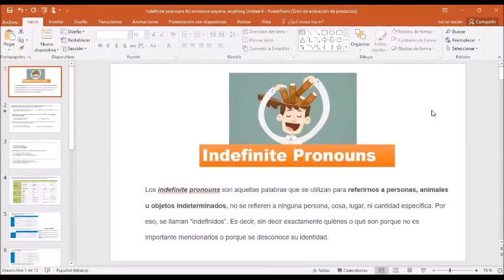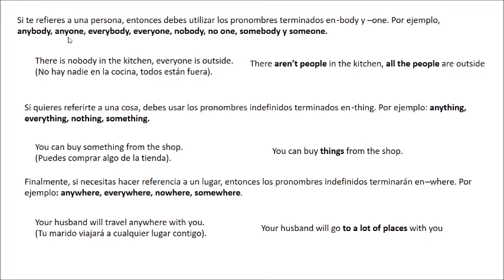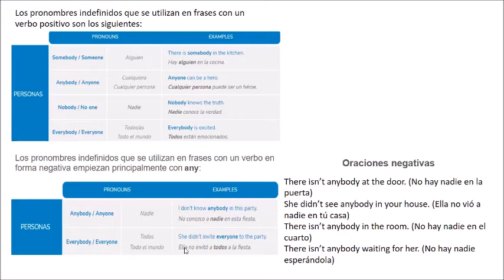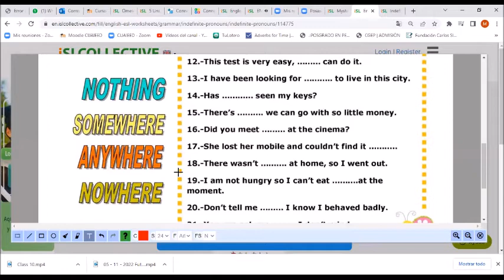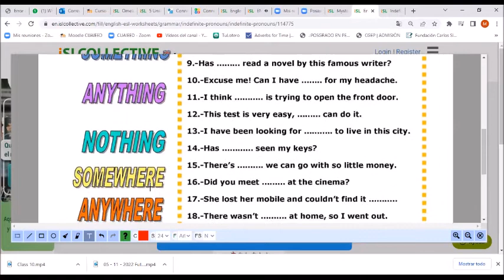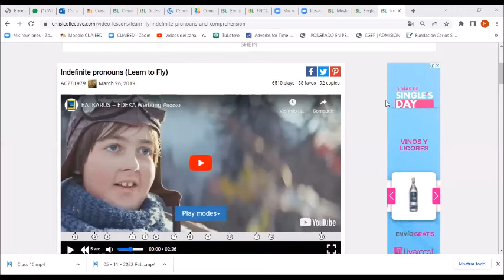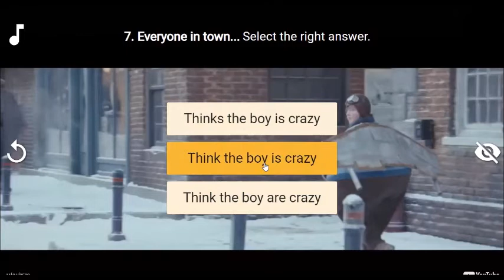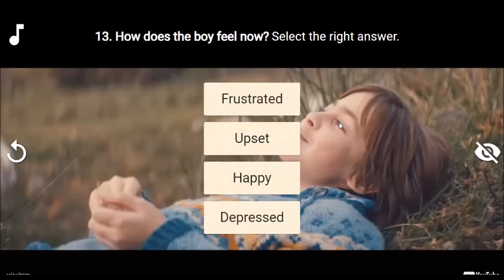Indefinite Pronouns Unidad 4 A2 Ruth Montes 12 de noviembre 2022